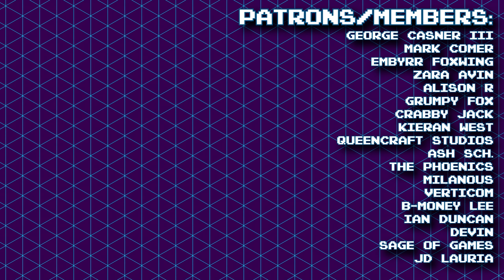The Intense, Brutal Landscape that is 𝐍𝐎𝐑𝐌𝐀𝐋! - Road to 100 Clears, No Left Button (S2 E1)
Mario Maker 2 is a game that many of us have enjoyed over the years, but what happens if you try to take away the left button? Most Levels require you to go toward the right anyway, so what could go wrong in this Mario Maker 2 Challenge?